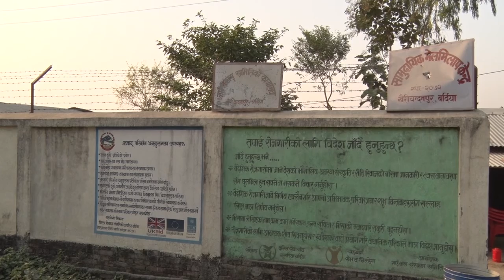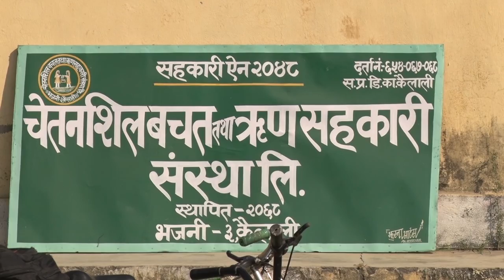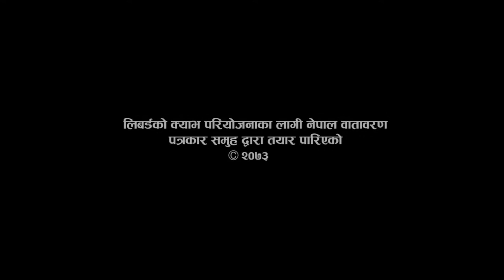cav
जलवायु अनुकुलित गाँउ अवधारणाले ल्याएको परिवर्तन